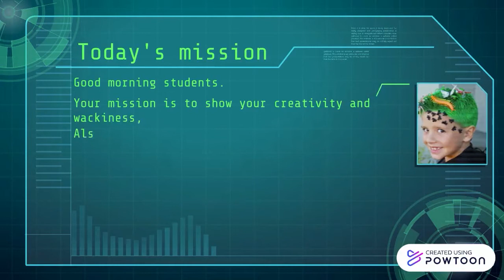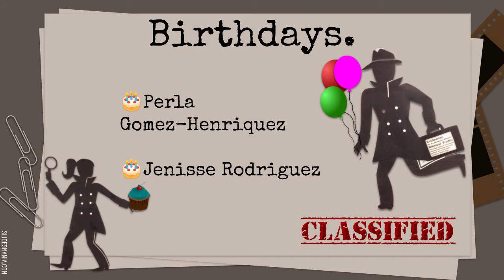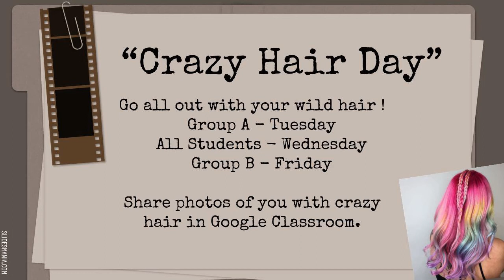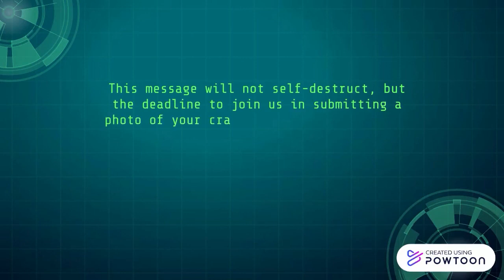04 30 21 HDS Morning Announcements